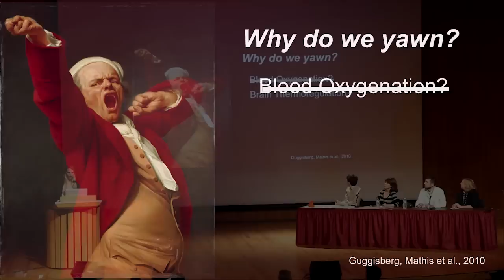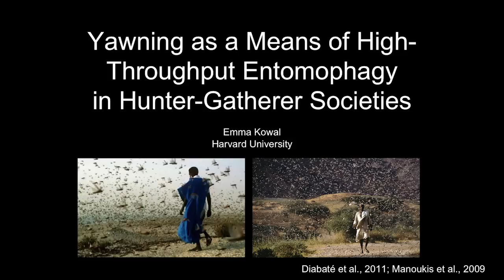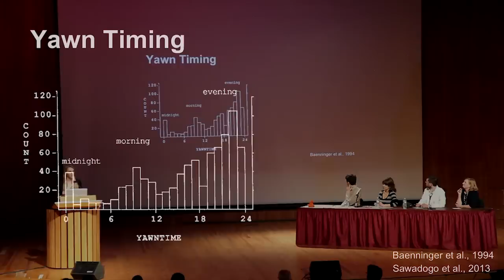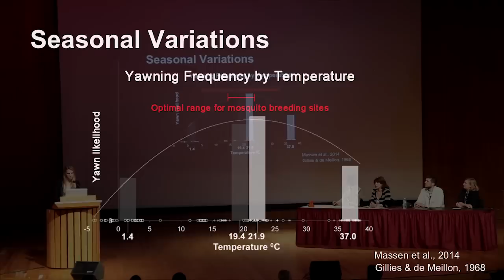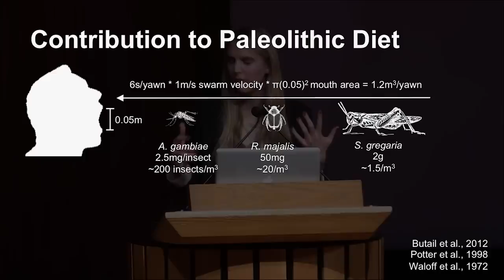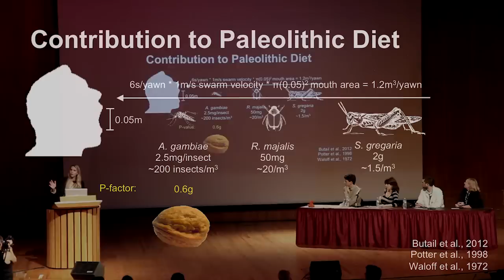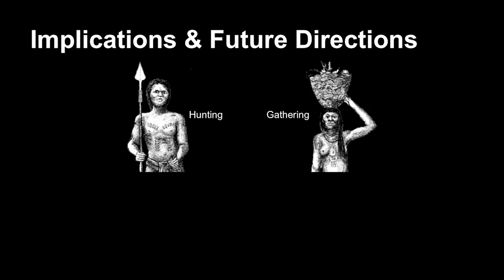BAHFest East 2014 - Emma Kowal: Why Do We Yawn?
Emma Kowal shows the shocking, disgusting and true biological use of the yawn.

Hosted by Ben Lillie.

Judged by Robin Abrahams, Tomer Ullman, Dr. Hopi Hoekstra, and Dr. Dante Shepherd.

Special thanks to Badger, Hadassah Head, Michael Johnson, Amanda Rossi, Kishore Hari, Bart Bernhardt, Rick Karnesky, and all the volunteers from MIT's Lecture Series Committee.